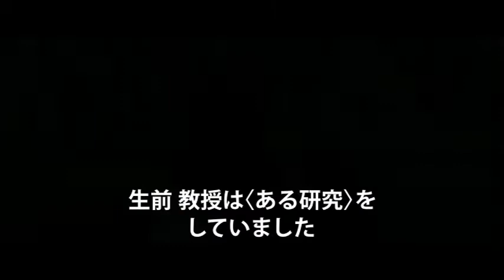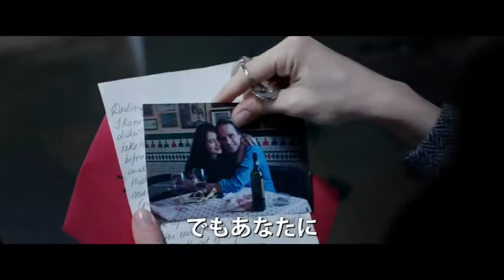映画：ある天文学者の恋文